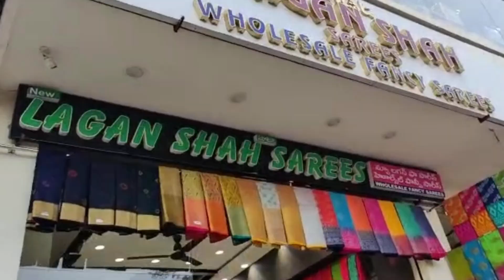MADINA || NARAYANPET SAREES SPECIAL DESIGN || MADINA BIGGEST WHOLESALE SAREES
MADINA CIRCLE
BESIDE DFR SHOWROOM
NEW LAGAN SHAH SAREES
HYDERABAD
YOU CAN TRUST USS
TRACKING FACILITY AVAIABLE
ONLINE TIMINGS
MONDAY TO SATURDAY
11 AM TO 8 PM
SUNDAY SHOP OPEN
SUNDAY ONLINE TIMINGS
11:30 AM TO 6 PM